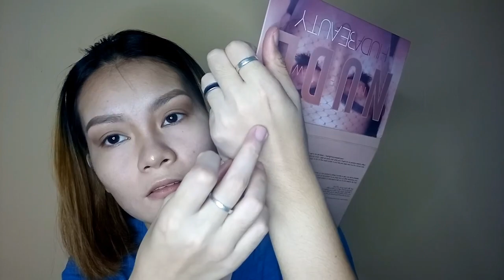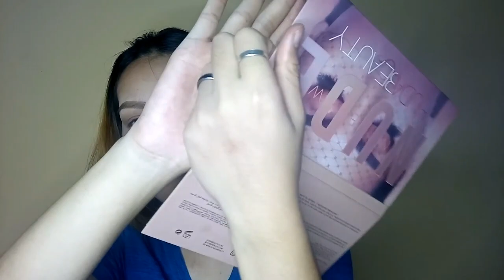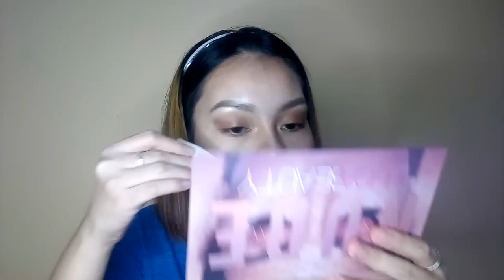Soft Glam Make Up + Short Hair Look!!! | Angelay Vlogs♡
Today, we're doing this soft glam + long lashes look using basic make up products! Enjoy watching~ Hope you're doing good.🍒

𝙼𝚒𝚗𝚒𝚖𝚒𝚣𝚎 𝚘𝚛 𝚖𝚊𝚡𝚒𝚖𝚎 𝚟𝚘𝚕𝚞𝚖𝚎 𝚒𝚏 𝚗𝚎𝚎𝚍𝚎𝚍.

ℋ𝓊ℊℯ ♡︎

☽︎ ɢʀᴇᴇɴ ᴄʀᴏss ᴀʟᴄᴏʜᴏʟ
☽︎ɪᴡʜɪᴛᴇ ᴍᴏɪsᴛᴜʀɪᴢᴇʀ
☽︎ᴇᴠᴇʀ ʙɪʟᴇɴᴀ - ᴀʟʟ ᴅᴀʏ ʟɪǫᴜɪᴅ ғᴏᴜɴᴅᴀᴛɪᴏɴ (ᴏʀɪᴇɴᴛᴀʟ)
☽︎ғʟᴏʀᴀʟ ᴄᴏʟʟᴇᴄᴛɪᴏɴ ᴍᴀɢɴᴏʟɪᴀ sɪʟᴋʏ ᴛᴀʟᴄᴜᴍ ᴘᴏᴡᴅᴇʀ
☽︎sᴀɴsᴀɴ ᴄᴏsᴍᴇᴛɪᴄs ᴘᴀʟʟᴇᴛᴇ
☽︎ʀɪsǫᴜᴇ ʙᴇᴀᴜᴛᴇ́ (ʙʟᴜsʜ, ʜɪɢʜʟɪɢʜᴛᴇʀ & ʙʀᴏɴᴢᴇʀ)
☽︎ʜᴜᴅᴀ ʙᴇᴀᴜᴛʏ ɴᴜᴅᴇ ᴘᴀʟʟᴇᴛᴇ
☽︎ɴᴀᴋᴇᴅ 3 ᴜʀʙᴀɴ ᴅᴇᴄᴀʏ ʙʀᴜsʜᴇs
☽︎sᴋᴏɴʜᴇᴀᴅ (5 ғᴀsʜɪᴏɴ ᴇʏᴇʟᴀsʜᴇs)
☽︎ᴀɴᴀsᴛᴀsɪᴀ ᴅɪᴘʙʀᴏᴡ ᴘᴏᴍᴀᴅᴇ
☽︎ᴍᴀʏʙᴇʟʟɪɴᴇ ɴᴇᴡ ʏᴏʀᴋ ᴛʜᴇ ᴄᴏʟᴏssᴀʟ ɢᴏ ᴇxᴛʀᴇᴍᴇ ᴇʏᴇʟɪɴᴇʀ
☽︎Nicspel Cosmetics Powdery Matte Tint (Enchanted & Charm Spells)

**Follow Me**
📷 Angeeelaayy